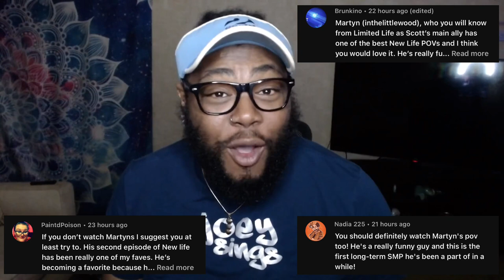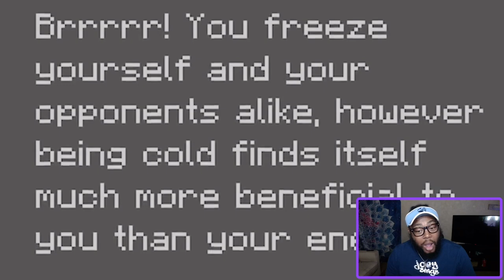Watching InTheLittleWood aka Martyn For The First Time Episodes 1-3 New Life | Joey Sings Reacts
♡ FAQ ♡